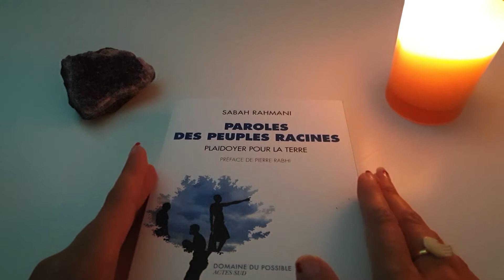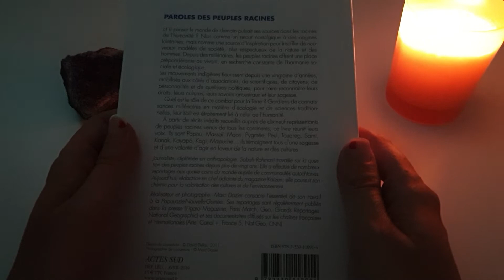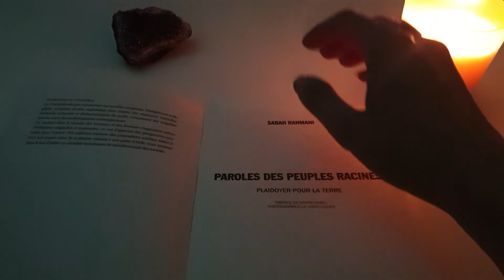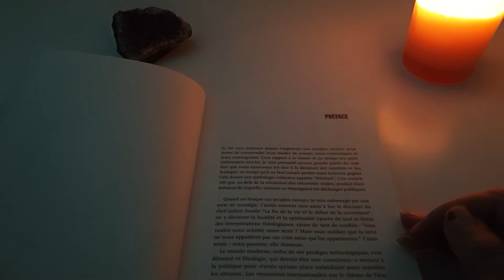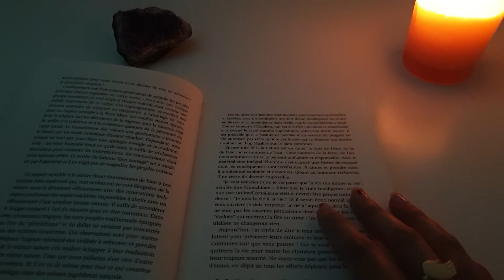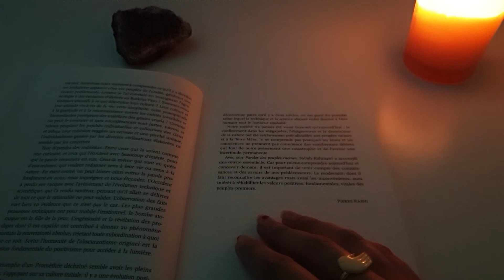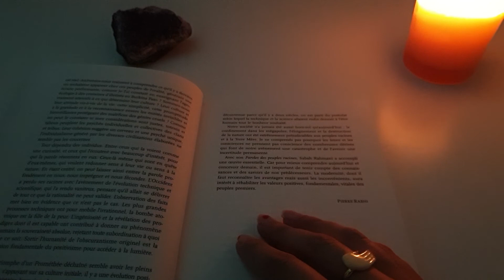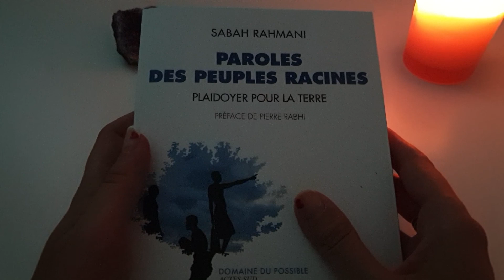ASMR : lecture chuchotée "Parole des peuples racines, plaidoyer pour la Terre"